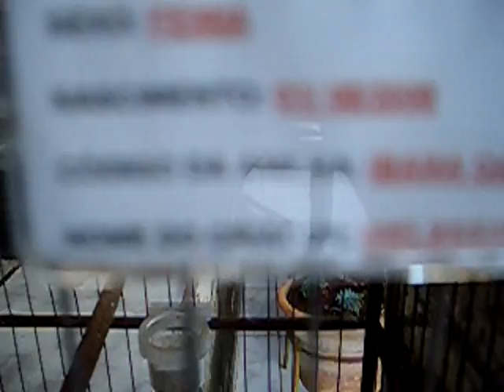CRIAÇÃO DE PINTASSILGO EM GOIANIA ( CRIATORIO VANILLA VIDEO 10)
FILHOTES COM 12 DIAS.( 3 FILHOTES.)